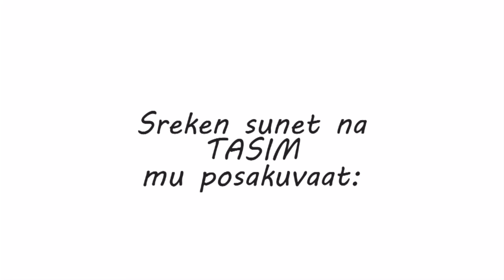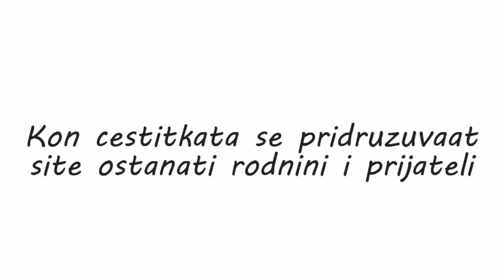Sunet " TASIM" Gazda Kemco / Belgija 30.09.2016 ( part 1 )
►  STUDIO ELITE PRO ►
     kon,tel - + 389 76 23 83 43 ( viber , Whatsapp)

" STUDIO ELITE PROFESSIONAL "
► Elvis Zekir - Team manager

0:00 Intro
0:55 What Is the ALGORITHM?
1:30 What I the GOAL of the Algorithm?
2:18 How Does the Algorithm PICK What Videos Blow Up?
4:01 How To MAKE YouTube Pick YOUR Video
6:10 How MUCH Retention Do You Need To BLOW UP?
7:29 DOMINATE Search Ranking To GROW FAST!
9:23 Final Five Steps To BEATING The YouTube Algorithm